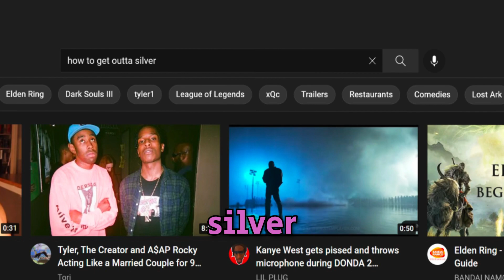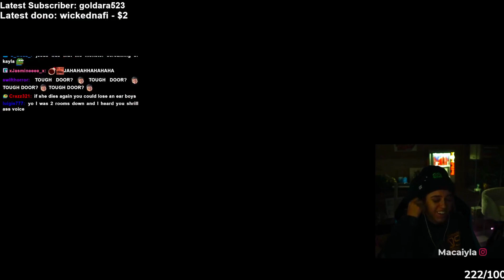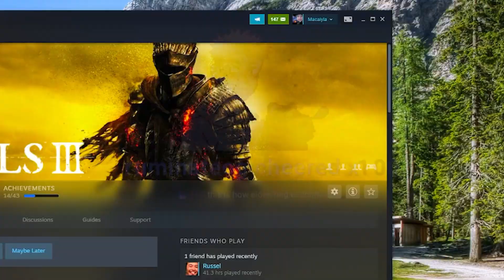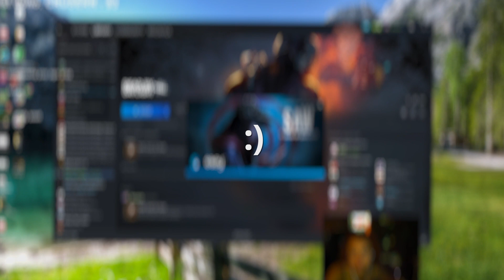It's been a rough month.